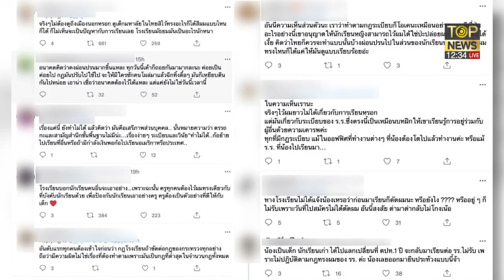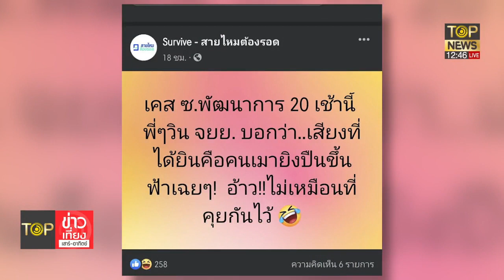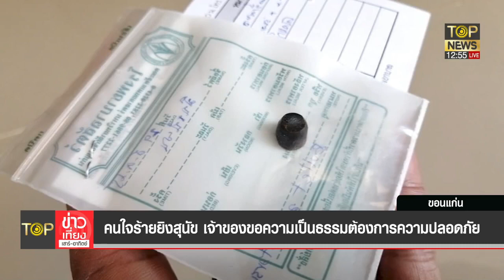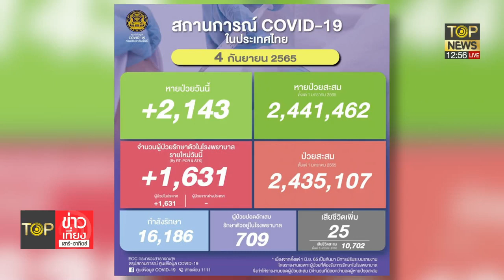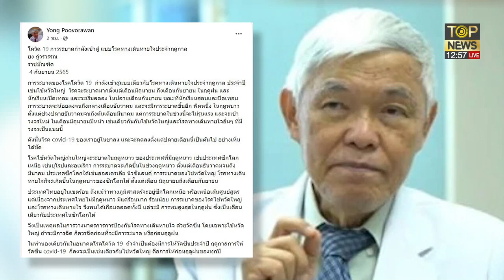โซเชียลถกสนั่น นักเรียนแลกเปลี่ยนถูกห้ามเรียนต่อ ม.6 เพราะผมยาว | TOP ข่าวเที่ยง | ช่วง 2 | TOP NEWS